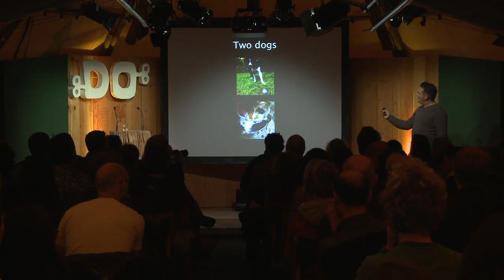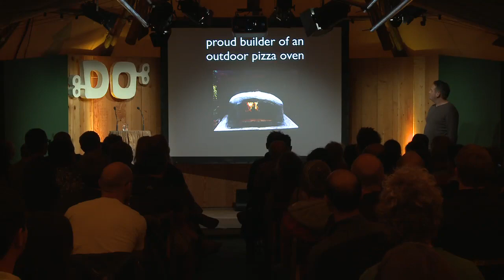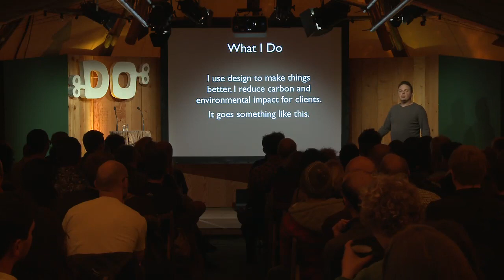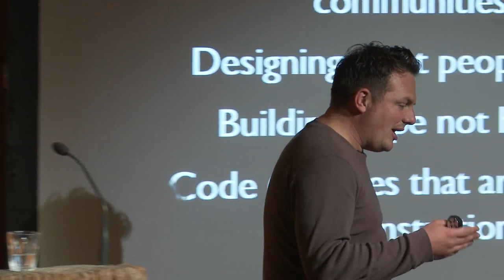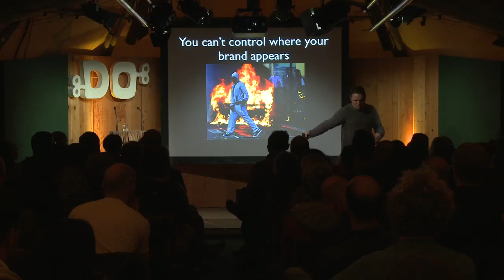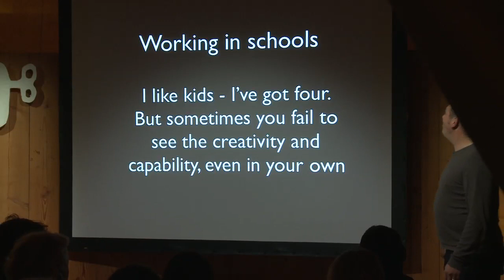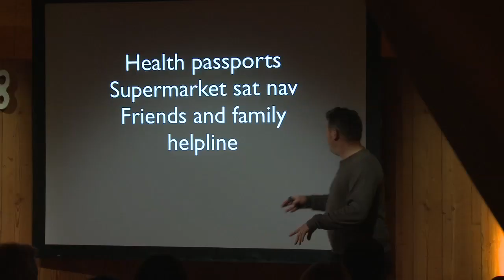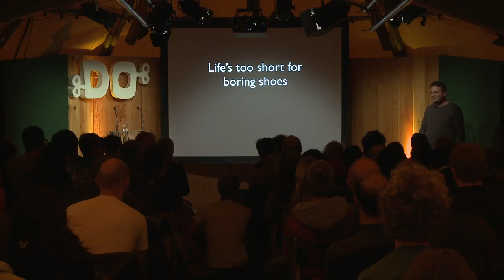Mark Shayler | Why We Need To Design Better Things, Not Design Better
An insightful talk from the visionary Mark Shayler. Why it is not sufficient to do things better, we need to do better things. And why both the planet and the bottom line will thank you.

Mark Shayler runs an innovation and environmental consultancy called Tickety Boo.

He has worked with some of the world’s largest and smallest businesses to develop new products and services – and in the process, saved them shed loads (technical term) of carbon and over £100 million.

He works with companies and individuals to help them develop ideas and move on.

He's a public speaker (quite funny), trainer, a founding partner of the Do Lectures and runs Do Workshops.

He also helps run Good for Nothing – a collaborative group that delivers design and strategy work for good causes, for nothing.